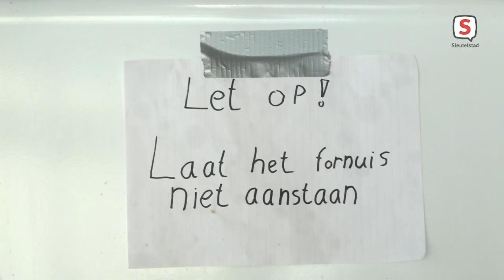Scheidingshotels bomvol: nieuwe woonvorm in leegstaande kantoorpanden (20-4-2020)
Het is een gat in de markt: tijdelijke woonruimte maken voor mensen die in een scheiding liggen met behulp van leegstaande kantoorpanden. Lissenaar Maickel van den Burg komt op het idee als zijn ouders zelf in scheiding liggen en zijn vader eigenlijk niet aan woonruimte komt door de woningnood. Inmiddels zijn er in Leiden twee scheidingshotels.